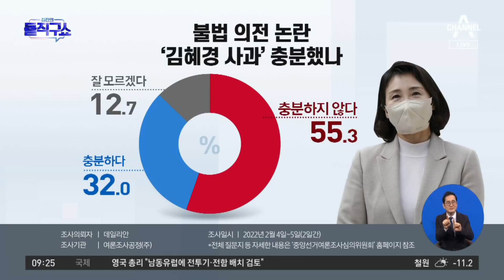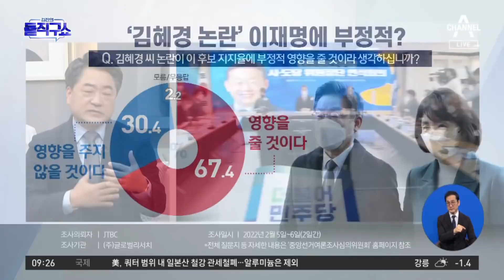불법 의전 논란…‘김혜경 사과’ 충분했나 | 김진의 돌직구 쇼 926 회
불법 의전 논란…'김혜경 사과' 충분했나
'김혜경 논란' 이재명에 부정적 영향 됐나
김혜경 논란, '李 지지율에 부정적' 67.4% [글로벌리서치]

〈평일〉
08시 50분 김진의 돌직구 쇼
12시 00분 뉴스A 라이브
17시 20분 뉴스TOP10
19시 00분 뉴스A

〈주말〉
12시 10분 토요랭킹쇼·뉴스A 라이브
19시 00분 뉴스A